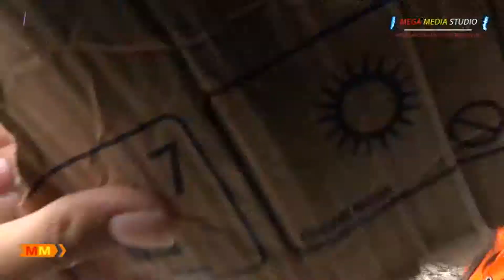Gugur //WARLAN MUDA//Rasulan.JIHAN FAIRA//Kedungdawa -Sukra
Pesta Hajat, Bpk.DATING  Ibu.TASIRAH  Rasulan.JIHAN FAIRAH   Alamat, Desa.Kedungdawa Sukra  Blok.Pertamina Buyut Sruet  Sukra - Indramayu   Minggu,18 Desember 2021